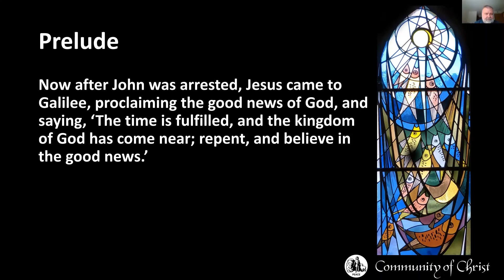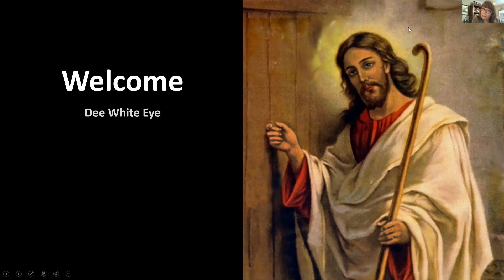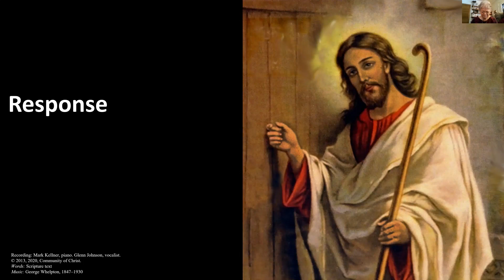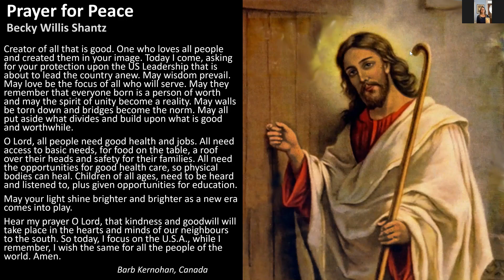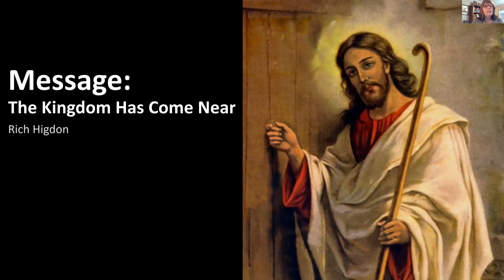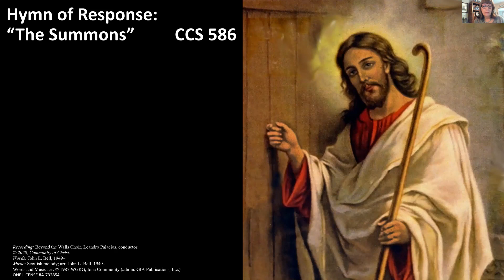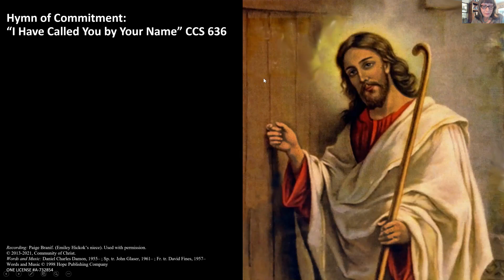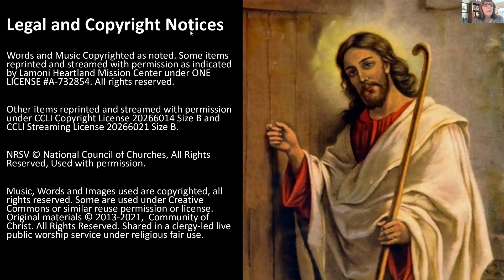The Kingdom Has Come Near - Community of Christ - 1-24-2021 LHMC Worship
The Kingdom Has Come Near - Community of Christ - 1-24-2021 Lamoni Heartland USA Mission Center Worship